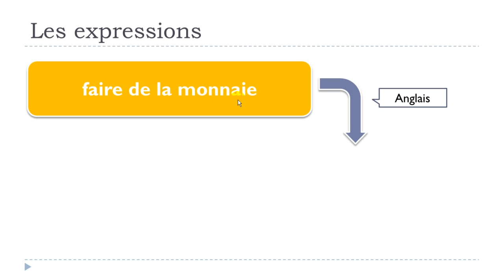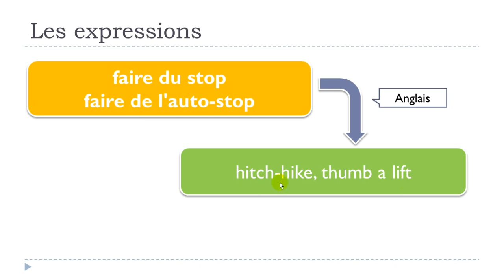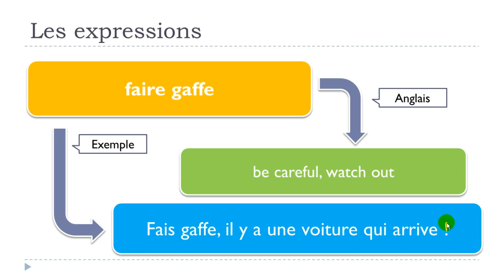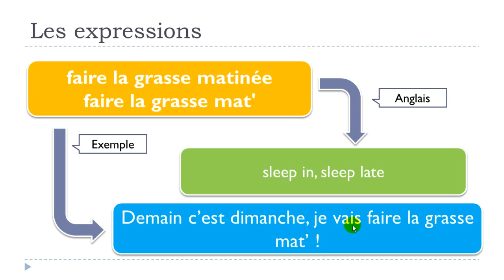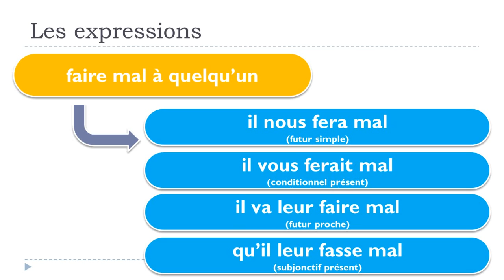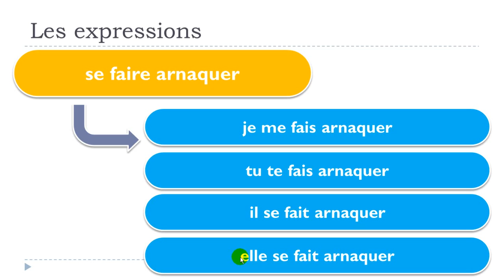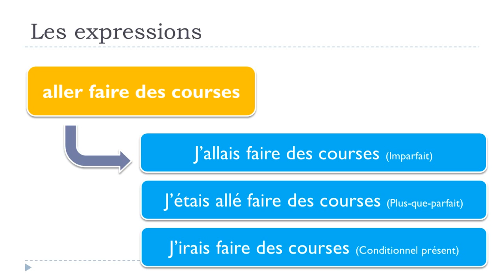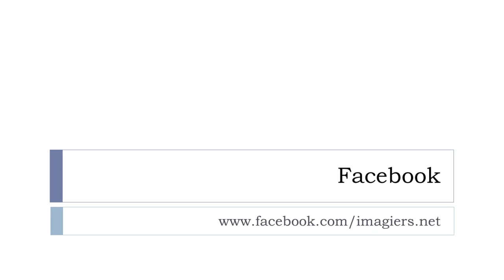法語教學 # 20 expressions